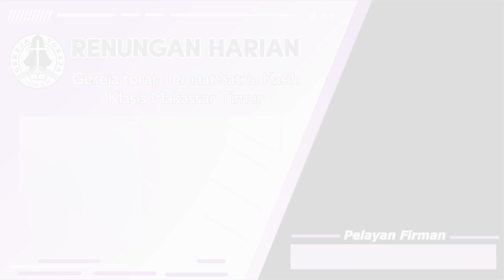Renungan Harian. Minggu, 21 Maret 2021